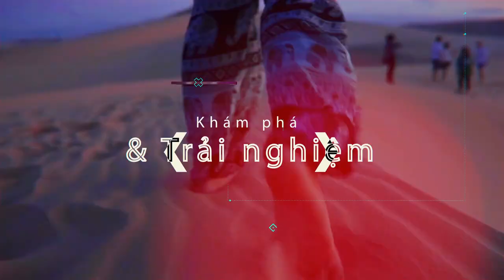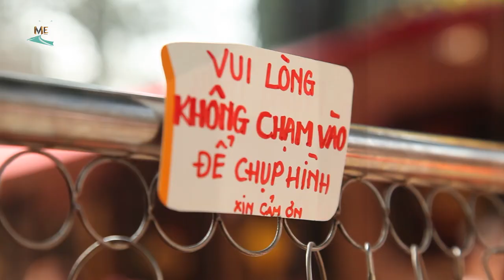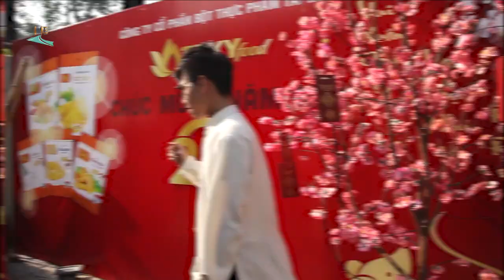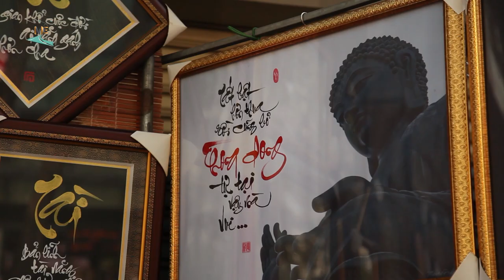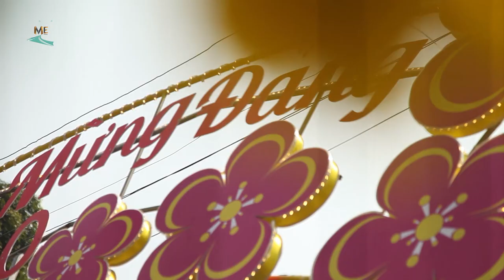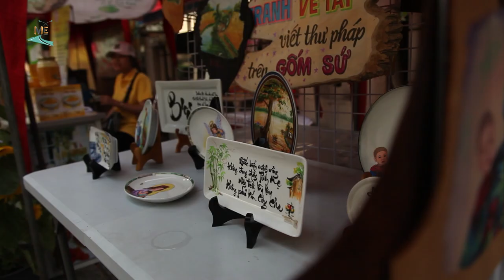Đi Đu Đi Đâu I Đón tết sống ảo cùng với những con phố xuân Sài Gòn.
Con đường hoa mai nhân tạo rực vàng một gốc phố, cùng 4 làng nghề truyền thống Việt Nam, hàng chục bạn trẻ quần là áo lượt tung tăng dạo phố. Hãy đến ngay Nhà văn hoá thanh niên tại quận 3. Bên cạnh đó là Cung văn hoá lao động cũng không kém phần đặc sắc bởi con phố ông đồ, bút thư pháp được thể hiện trên nhiều chất liệu khác nhau.